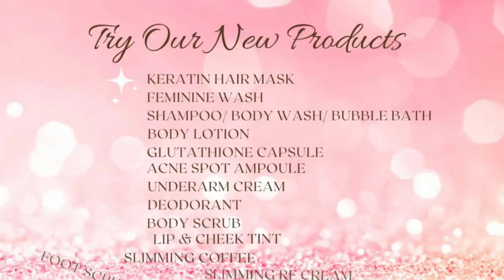how to start shampoo and hair cream business with low capital in Pakistan_best business ideas urdu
Best Business Ideas Urdu Hindi